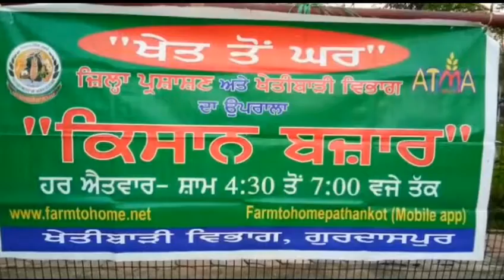ਗੁਰਦਾਸਪੁਰ ਗੁਰੂ ਨਾਨਕ ਪਾਰਕ ਦੇ ਨਜ਼ਦੀਕ ਲੱਗਾ ਕਿਸਾਨ ਬਾਜ਼ਾਰ